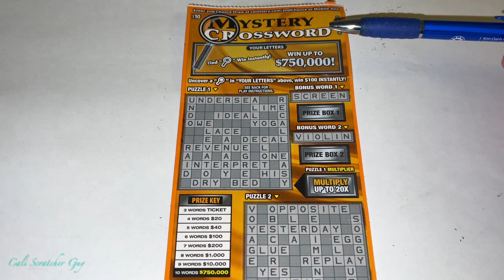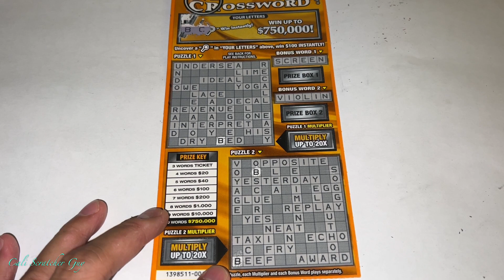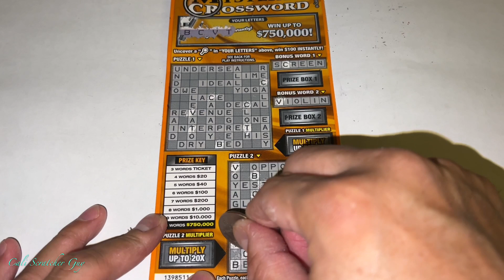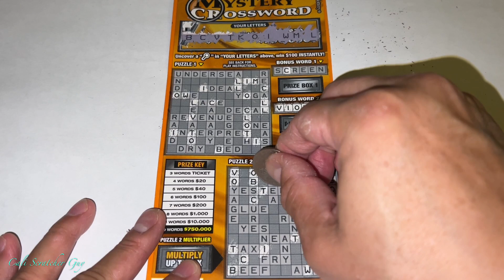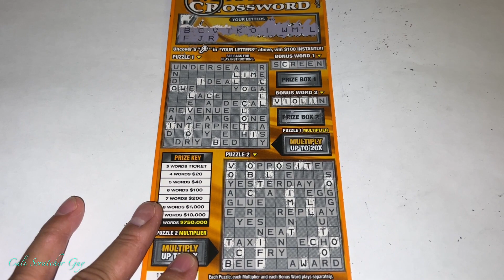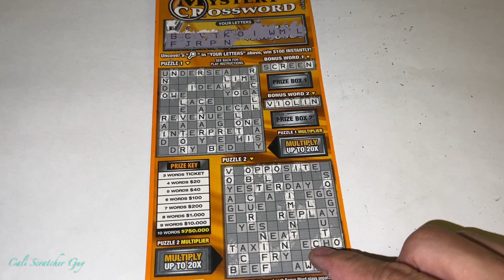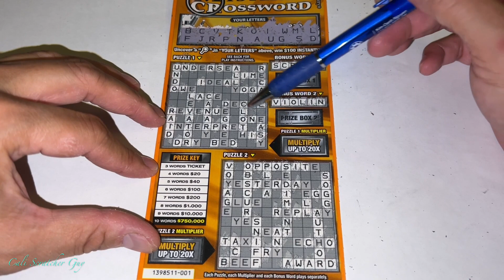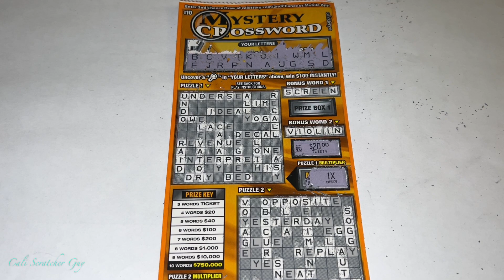TRYING OUT BRAND NEW $10 MYSTERY CROSSWORD CALIFORNIA LOTTERY SCRATCHERS SCRATCH OFF!